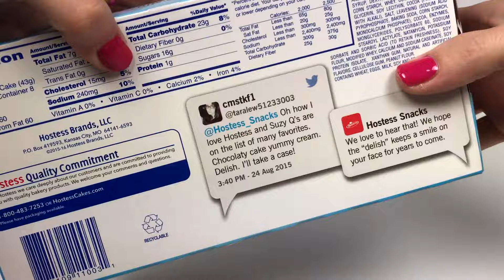Suzy Q's SnackCake Unwrapping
Delicious chocolate and cream Suzy Q Cakes
So YUMMY!! With as I unwrap these yummy treat..and remember theres no calories to watch!!! YUM

Suzy Q's are a brand of snack cake formerly produced and distributed by Hostess Brands and currently owned by private equity firms Apollo Global Management and Metropoulos & Co. The oblong sandwich, of devil's food cake with white crème filling or banana-flavored, was invented in 1961 and named after the daughter of Continental Baking Company Vice President Cliff Isaacson.[1]

Hostess Brands, Inc. is a bakery company formed in June 2013. It owns several bakeries in the United States that produce snack cakes under the Hostess and Dolly Madison brand names. It is headquartered in Kansas City, Missouri and is 50% owned by HB Holdings, LLC, a venture set up by Apollo Global Management and C. Dean Metropoulos and Company.[1]

The company is separate from Old HB, which was formerly known as Hostess Brands, Inc. from 2009 to 2013. Old HB is currently under liquidation and sold its cake business to Apollo and Metropoulos creating the current Hostess Brands. The current Hostess Brands was formed as New HB Acquisition, LLC to acquire the cake business (Hostess and Dolly Madison brands) of Hostess Brands, Inc. Following the conclusion of the sale, Hostess Brands, Inc. became Old HB, Inc. and New HB Acquisition became Hostess Brands, LLC.[2]